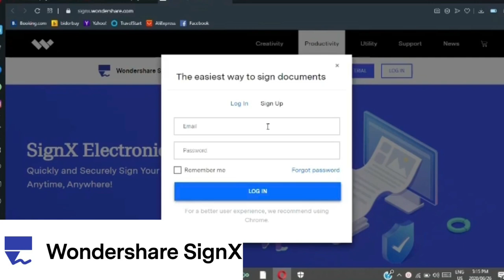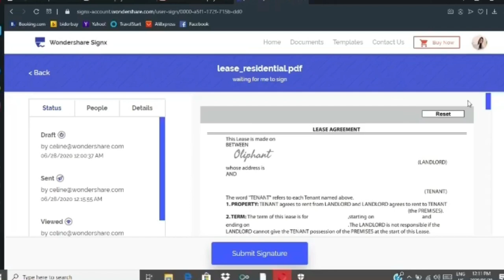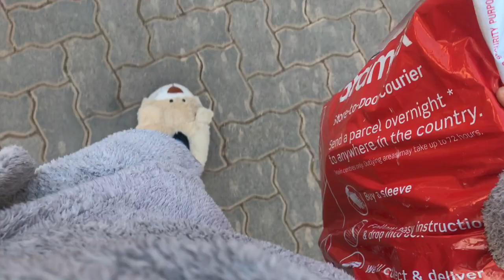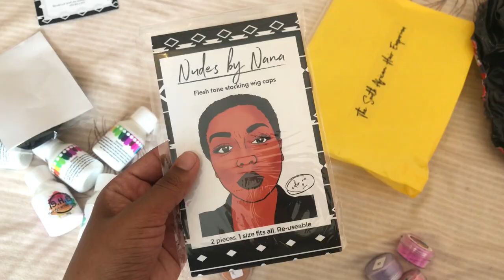VLOG : HOMEMADE VANILLA ICED LATTE + RAIN SIM UPDATE + SKINCARE | SOUTH AFRICAN YOUTUBER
**Review It to get $5 Amazon gift card free on the Trustpilot

Wondershare SignX is an amazing professional electronic signature platform, which you can quickly and securely sign your business documents anytime, anywhere! It is the great Docusign alternative